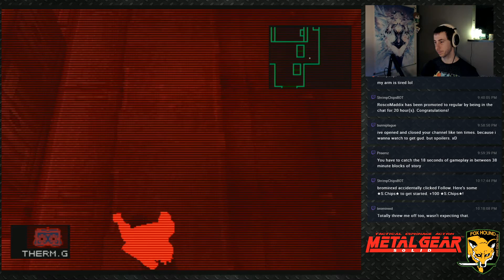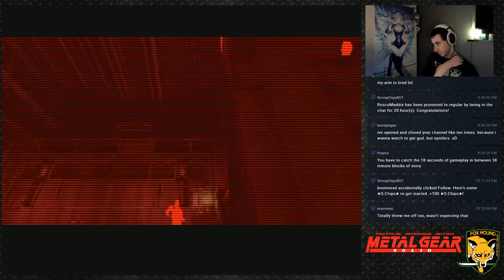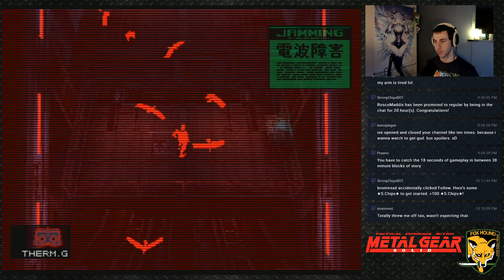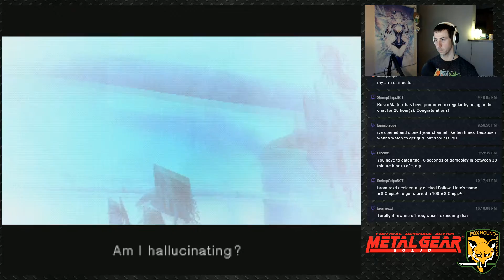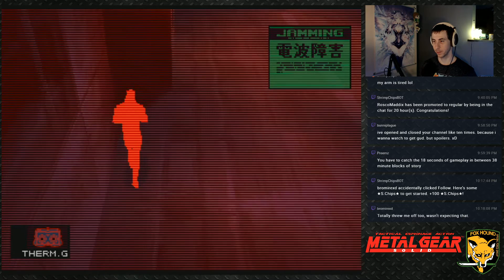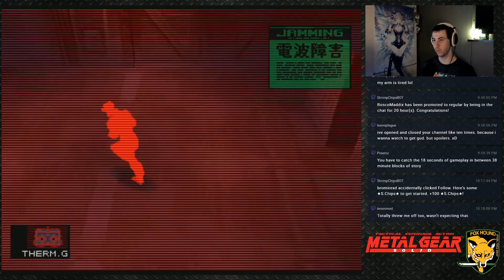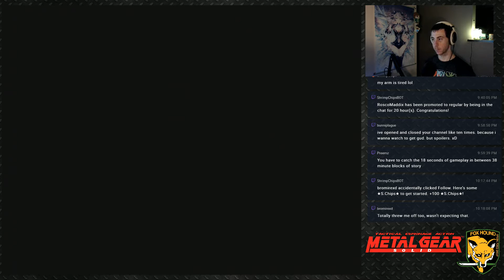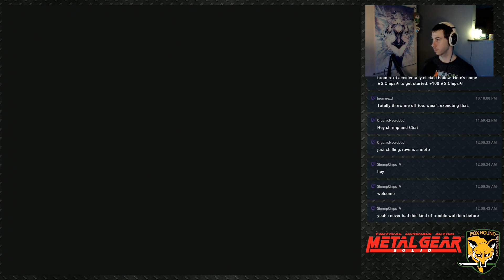！【Metal Gear Solid】Pt.13 //ShrimpChipsTV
Game: Metal Gear Solid

“  Colonel, this is Snake.  I’m in a box 📦  “
Long time fan of the series, returning once more to play through the first “Solid” installment.